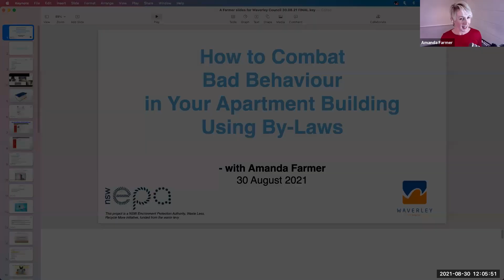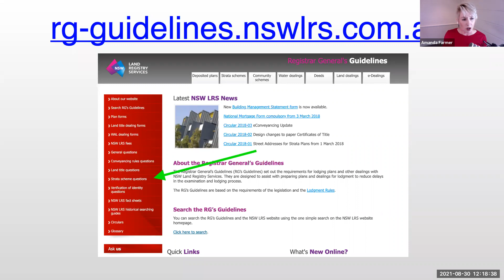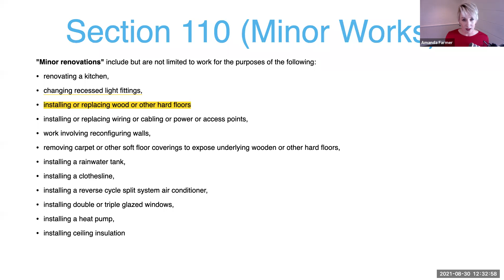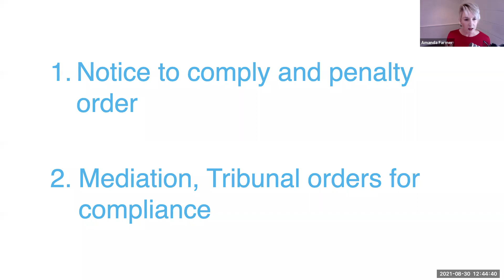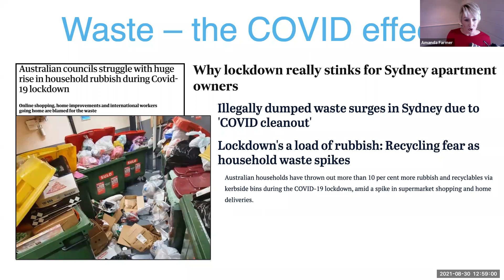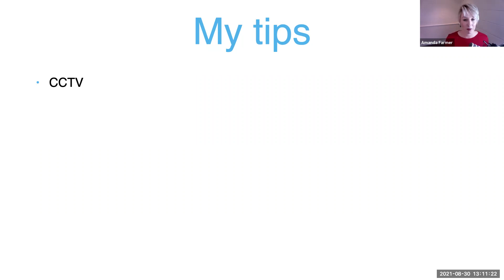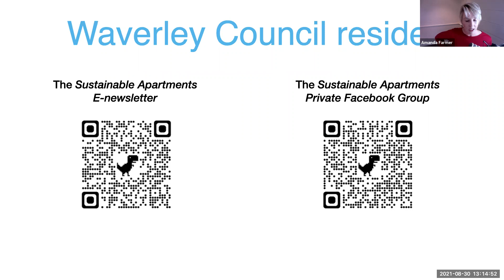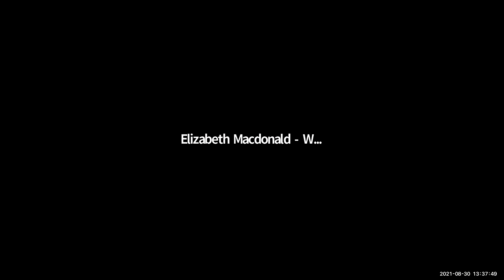How to combat bad behaviour in apartment buildings with by-laws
Specialist strata lawyer Amanda Farmer will share the tools and processes that she has implemented to help many buildings and individual owners resolve chronic problems – simply by more effectively using by-laws.

With just a little knowledge of this otherwise complex area of the law, you’ll be able to take confident steps towards eliminating the bad behaviour that’s preventing you from properly enjoying your home or investment.

Amanda shares those tools and processes with you in an easy to understand way and also discusses how the Waverley Council Waste By-Law Template can help to clarify responsibility for correct disposal of rubbish, recycling and bulky household waste.

If you own or live in an apartment and you:

- are frustrated when residents renovate without any communication with the strata committee or strata manager
- have neighbours who create unreasonable noise, dump their rubbish, or park wherever they like
 - feel unsure about legal processes and Tribunal procedure

then you will benefit from watching this video.

This project is a NSW EPA Waste Less, Recycle More initiative funded from the Waste Levy.